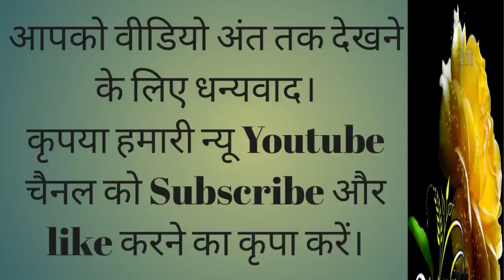मेला में Yashveer का मज़ा | Car Driving | Water Boating | Chhattisgarh Korba India Bilaspur Raipur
Yashveer and family go to mela || Driving Car || Boating || Jumping ||